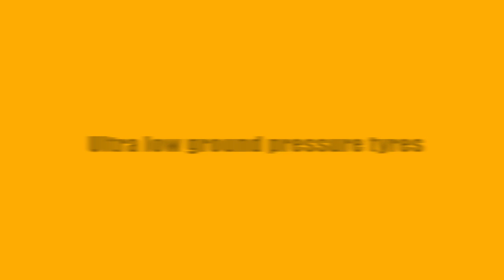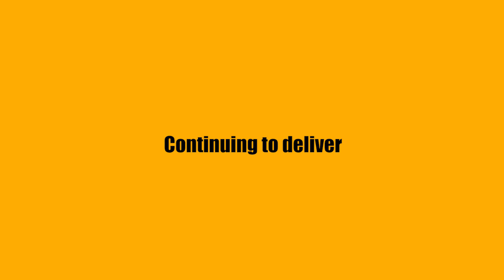Bell B20E low ground pressure ADT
Introducing the new B20E low ground pressure ADT - a true 6x6 with a driven rear axle.  This truck's most powerful feature is the low profile, extra wide 800/45 R30.5 tyres, which provide significantly reduced ground pressure and market-leading flotation in very muddy or soft sandy underfoot conditions